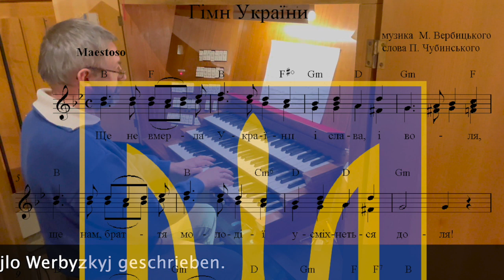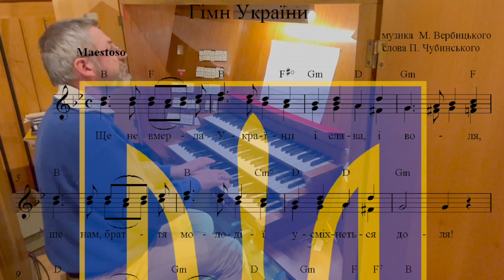Frieden für die Ukraine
Martin Luther schrieb 1529 "Verleih uns Frieden gnädiglich". Ich spiele diesen Choral in Kombination mit der Nationalhymne der Ukrainer, die gerade in ihrem Land versuchen, die Werte Europas zu verteidigen.
Der Text (Wikipedia):
Noch sind der Ukraine Ruhm und Freiheit nicht gestorben,
noch wird uns lächeln, junge Ukrainer, das Schicksal.
Verschwinden werden unsere Feinde wie Tau in der Sonne,
und auch wir, Brüder, werden Herren im eigenen Land sein.

|:Leib und Seele geben wir für unsere Freiheit,
und bezeugen, dass unsere Herkunft die Kosakenbrüderschaft ist.:|

Hoffen wir, dass die Freiheit der Ukraine genauso lang hält wie ihr Ruhm...

Verleih uns Frieden gnädiglich, Herr Gott, zu unsern Zeiten!
Es ist doch ja kein ander nicht, der für uns könnte streiten
denn du, unser Gott, alleine.

P.S.: Ich bin mit Fundstücken von Youtube, die bereits um die Welt gegangen sind, großzügig umgegangen und bitte um Nachsicht. Danke (Telegraph und Today)!
Das Bonner Demo-Bild kommt von SamuelFrancisJohnson (Pixabay)
Die Fahne mit dem Soldaten von Enrique Lopez Garre (Pixabay)